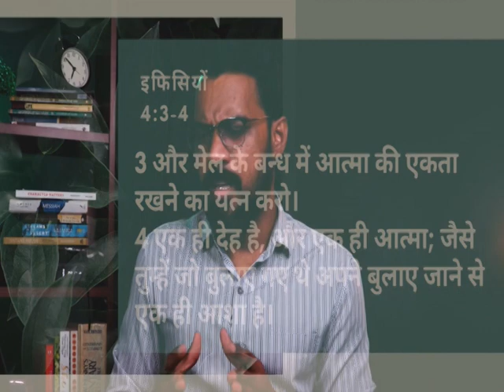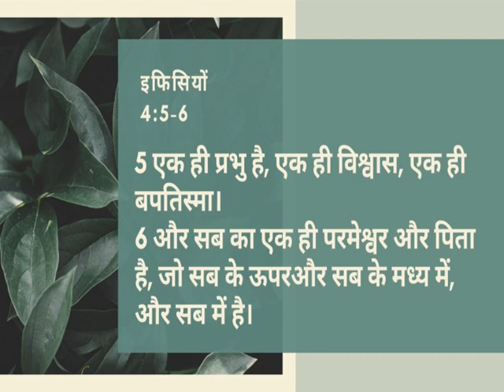Relationship with God | Pastor Jose Victor | ShubhsandeshTV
In seeking a relationship with God, our capacity to understand Him expands. The agency we enjoy in this life is a God-given gift, and employing it for this worthy pursuit is a kind of consecration, an act that can bring with it tremendous blessings and insight. As our knowledge of God increases, so do our desires to keep His commandments and our ability to see ourselves through His eyes. We begin to understand the eternal context in which our current circumstances are playing out and recognize the seed of divinity that is within each of us.